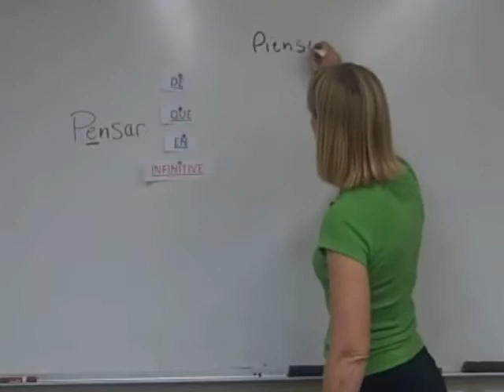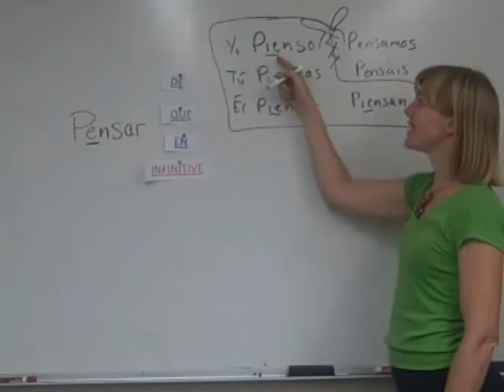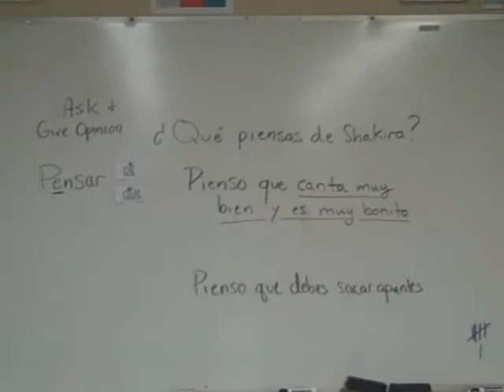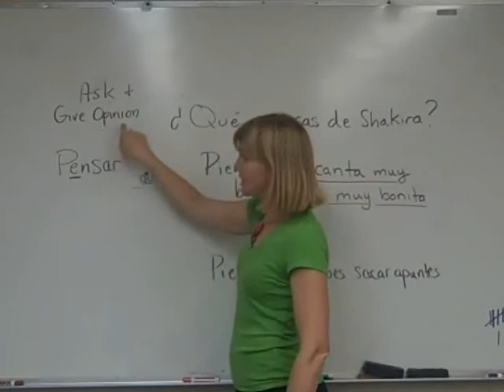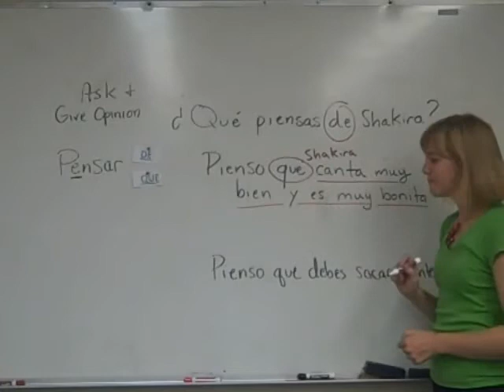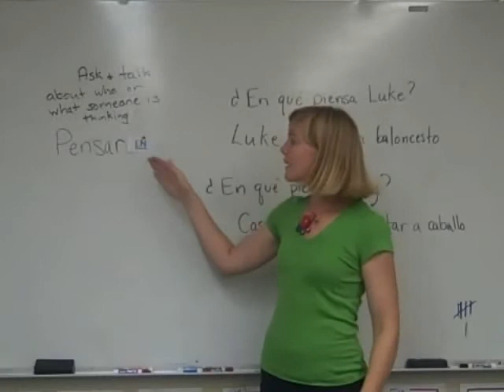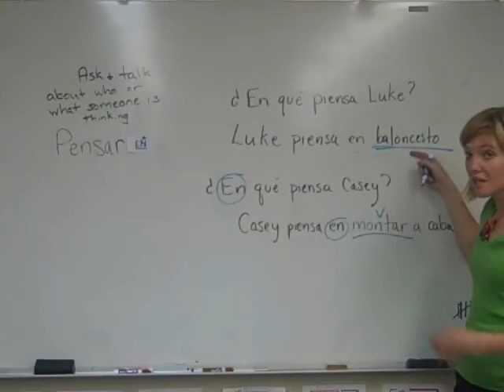Pensar EN DE QUE INFINITIVO